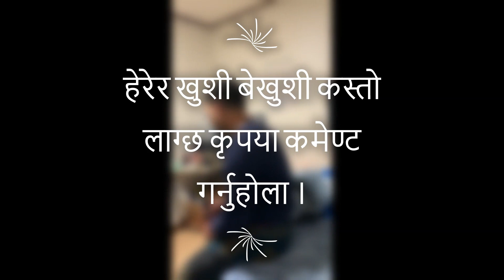कोरिया बसाइको क्रममा बिस्व लेवेर डेको दिन हामी साथिभाइ मिली रमाइलो गर्दै । । ।